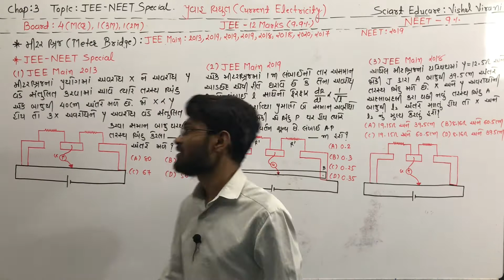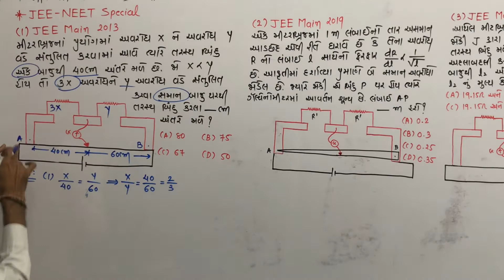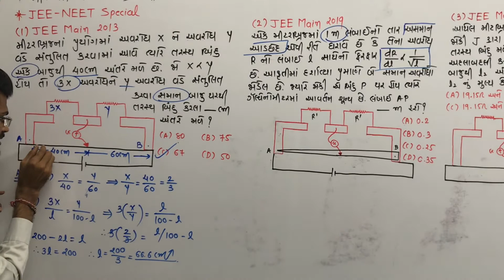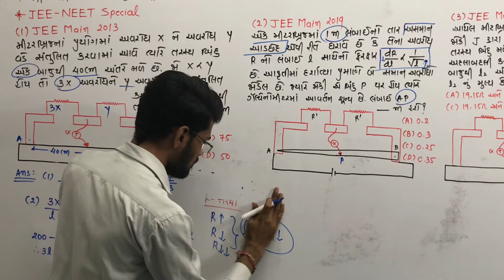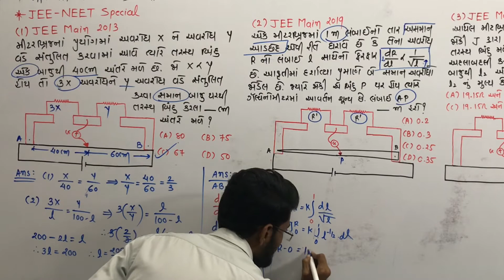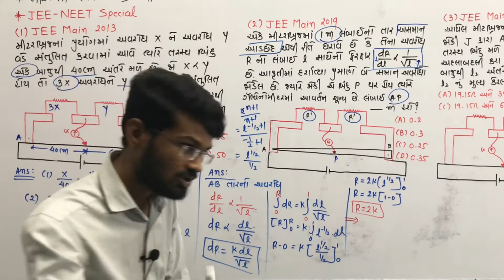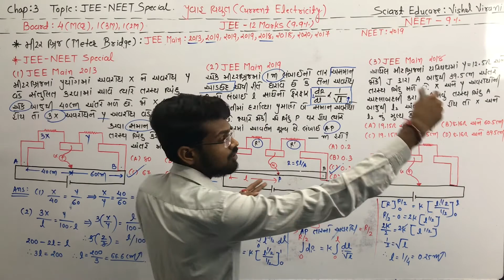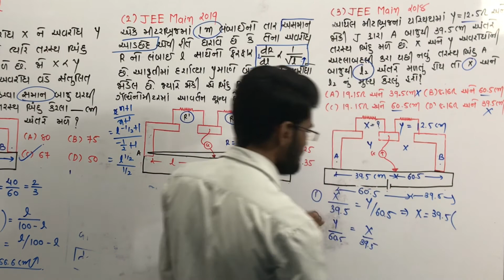મીટર બ્રિજ || મીટર બ્રિજ GSEB Board || Meter Bridge || JEE-NEET Previous Year Questions Part 1 || 28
@Sciart Educare  : Where Learning SCIENCE Is An ART... 🌈

ગુજરાત બોર્ડ (GSEB) માટે NCERT નો લીટી ટું લીટી અને શબ્દસહ સીલેબસ ધોરણ 11 અને 12 સાયન્સનાં વિધ્યાર્થીઓ માટે...🖊 આ ઉપરાંત થીયરી પુર્ણ થાય પછી તરત જ તેના આધારીત NEET અને JEE ને આવરી લેતાં નવાં કોન્સેપ્ટ અને દાખલાઓની તૈયારી...🎓

To Support My Journey I Need Your Support...🙌 Even A Small Contribution Will Make A Big Difference To Keep Us Going And Motivated...🙏

Account Name : VIRANI VISHALKUMAR PRAVINBHAI
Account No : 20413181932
I.F.S.C Code : SBIN0013475
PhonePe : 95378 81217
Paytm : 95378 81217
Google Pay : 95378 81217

--*---*---*---*---*---*---*---*--Join Us--*---*---*---*---*---*---*---*--

--*---*---*---*---*---Lecture Notes & DPP---*---*---*---*---*--

--*---*---*---*---*---*---*-OverView-*---*---*---*---*---*---*--

1. મીટર બ્રિજ
2. મીટર બ્રિજ GSEB Board
3. મીટર બ્રિજ JEE
4. મીટર બ્રિજ NEET
5. મીટર બ્રિજ JEE-NEET
6. Meter Bridge
7. Meter Bridge Gujarati Medium
8. Meter Bridge GSEB Board
9. Meter Bridge JEE
10. Meter Bridge NEET
11. Meter Bridge JEE-NEET
12. Meter Bridge JEE-NEET previous year quetions,
13. મીટર બ્રિજ JEE-NEET previous year quetions
14.12 Chapter 3 મીટર બ્રિજ,
15. Class 12 chapter 3 મીટર બ્રિજ
16. 12 Chapter 3 Meter Bridge
17. Class 12 chapter 3 Meter Bridge

--*---*---*---*---*---*---પ્રવાહ વિધુત---*---*---*---*---*---*--

તારને ખેંચી અને દબાવવાથી અવરોધ પર અસર | અવરોધને અસર કરતા પરીબળો | JEE NEET Previous Year Question 04